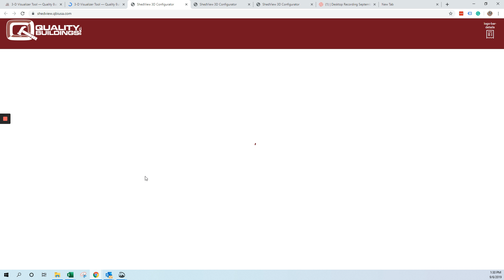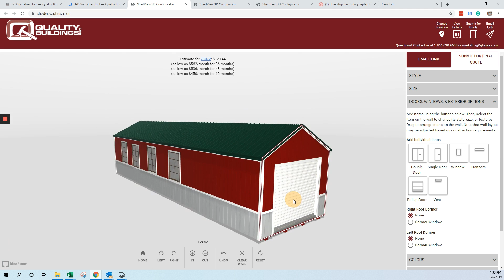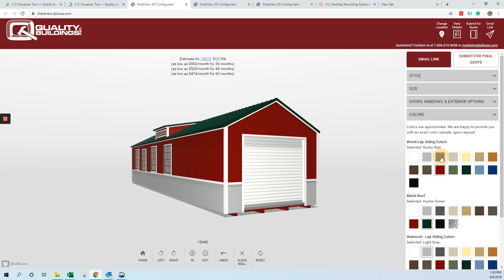Looking for a custom built tiny home? Check out our free 3-D Builder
Check out Quality Buildings' 3-d Visualizer allows you to build your custom buildings.

We are a portable building manufacturer with over 26 dealer locations in Oklahoma and Texas. We offer custom storage buildings, carports and metal buildings, storm shelters, greenhouses, and chicken coops. We offer several payment options including cash and rent to own with no credit check, free setup, and delivery.